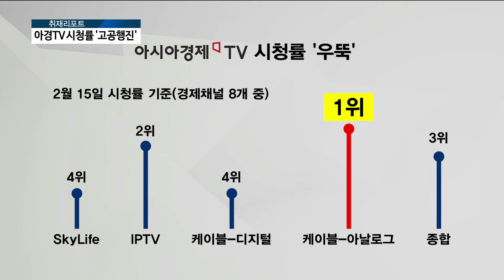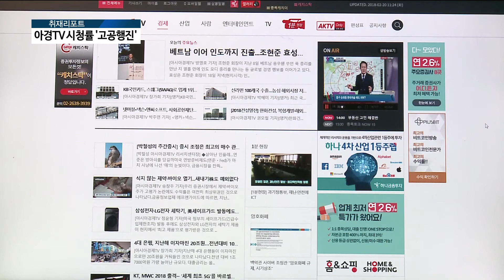[AKTV] 경제채널 1위 향해 가는 아시아경제TV...시청률 ‘고공행진’